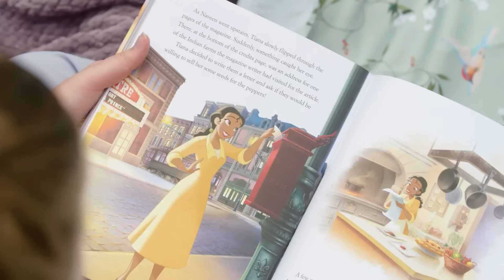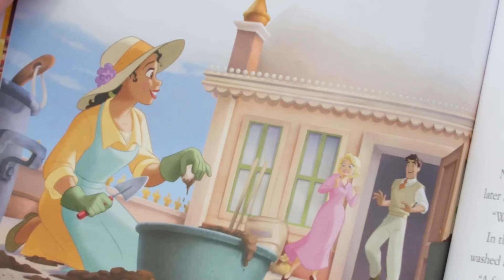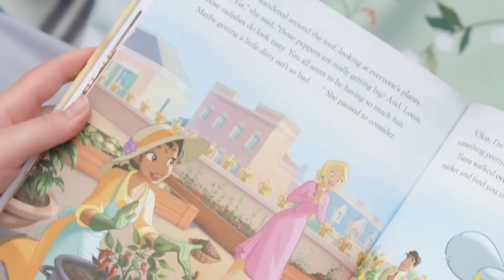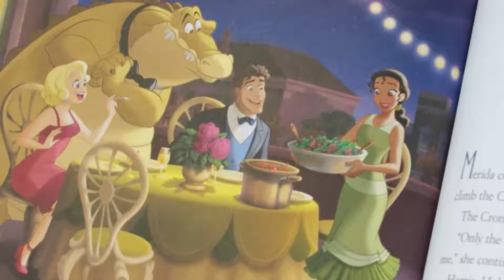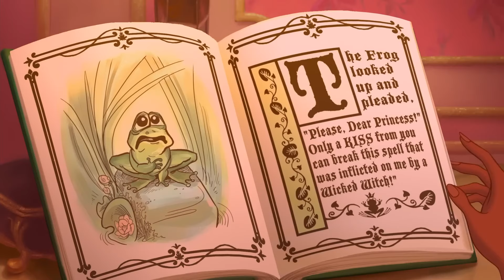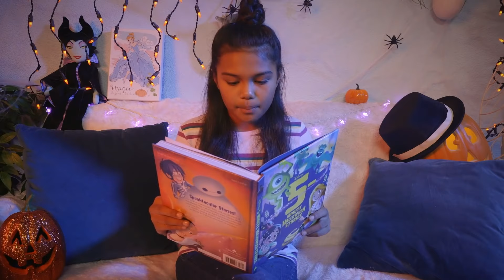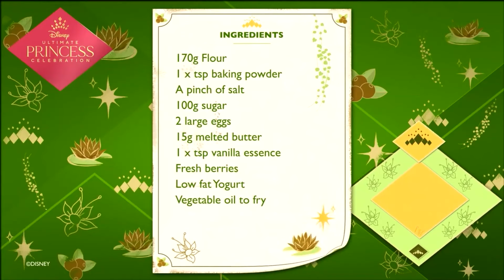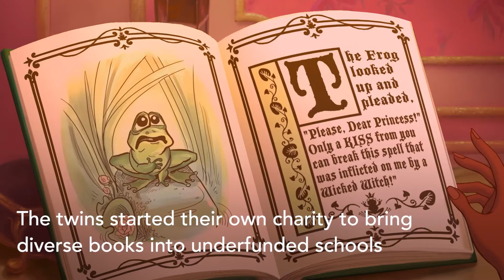Princess Tiana's Best Moments | 1-Hour Compilation | The Princess and the Frog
Tag along with Princess Tiana and friends as they relive heartfelt moments, read fun stories, make pancake art, bake sweet treats, and so much more!

Disney’s The Princess and The Frog on Blu-ray™ and Digital HD